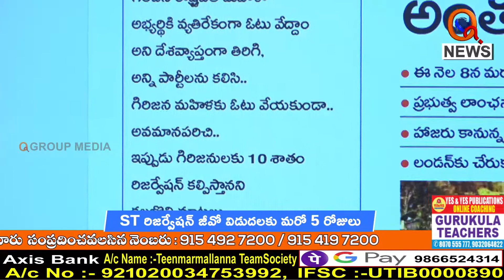కేసీఆర్ కల్లబొల్లి మాటల పై ఆజ్ కి బాత్ I Shanarthi Telangana e-paper